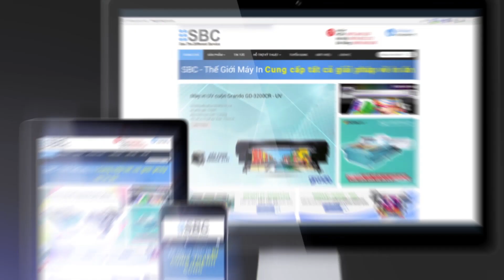Ứng dụng đa dạng của Máy in áo thun Brother GTXpro MỚI 2021